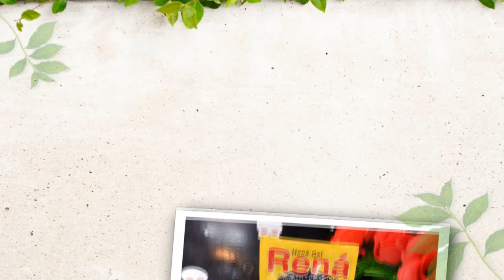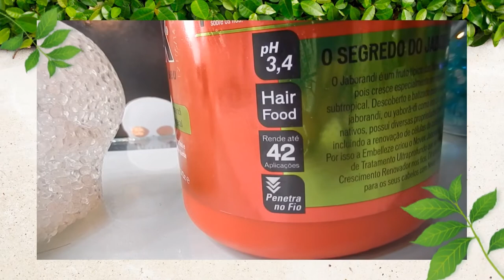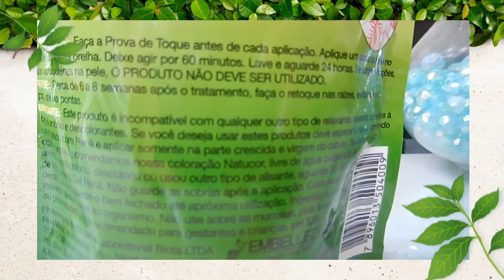Henê Rená + produtos embelleze (Resenha)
Oi pitucas finalmente fiz a resenha do henê que tanto me pedem o Rená, aproveitei o vídeos e falei sobre alguns produtos que usei da embelleze, espero que gostem. Deixem comentários.